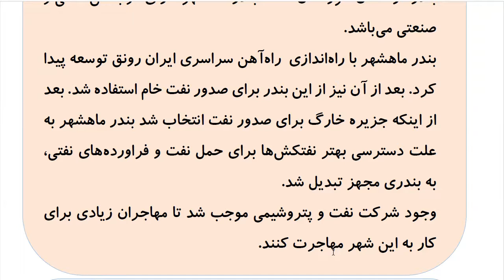Learn to Speak Persian FAST: For Advanced Students- Lesson 7- رانندگی - پارک کردن- Part 7